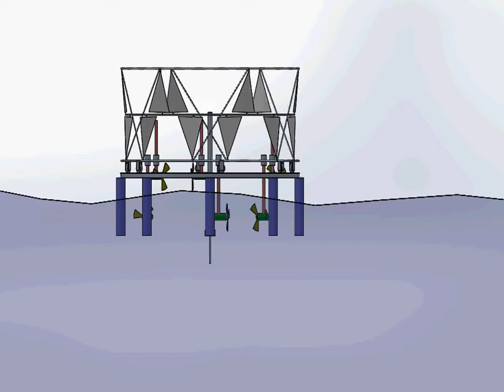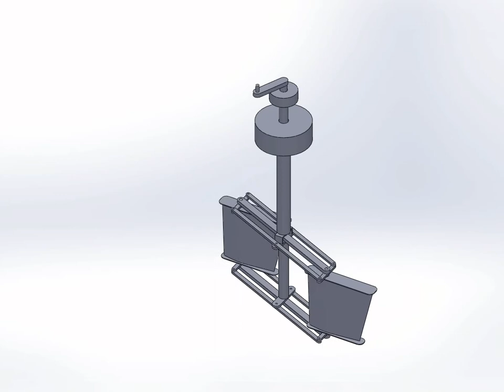Developed in Ukraine. Wind generator sail and fin propulsion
Own development only. To reduce the cost and reduce operating costs, an inclined self-aligning wind turbine mast has been developed.
  The design of the mast allows using a winch to mount, install and carry out maintenance of the wind turbine.
  To assemble and install the mast in a vertical position, you need a platform length equal to the height of the mast and two installers.
A wind generator with an adaptive pneumatic drive of the electric generator is proposed, capable of converting the energy of weak and moderate winds.
A floating wind generator has been developed on the basis of a sail element to obtain super-high power. This generator uses water as a power transmission, which greatly simplifies its design and reduces the cost of production and operation. Also minimized, thanks to the design, the cost of assembly, installation and maintenance.
A fin thruster is proposed to create a horizontal thrust vector of a displacement vessel.
Everything has patents.

Своя разработка только. Для снижения стоимости и уменьшения эксплуатационных расходов  разработана  наклонная самоустанавливающаяся мачта ветрогенератора.
  Конструкция мачты позволяет с помощью лебедки произвести монтаж, установку и осуществлять сервисное обслуживание ветротурбины.
  Для сборки и установки мачты в вертикальное положение необходима длина площадки равная высоте мачты и двое монтажников.
Предлагается ветрогенератор с адаптивным пневматическим приводом электрогенератора, способный преобразовывать энергию слабых и умеренных ветров.
Для получения сверхбольших мощностей на базе парусного элемента разработан плавающий ветрогенератор. В этом генераторе вода используется в качестве силовой трансмиссии, что значительно упрощает его конструкцию и удешевляет производство и эксплуатацию. Также минимизированы, благодаря конструкции, расходы на сборку, установку и обслуживание.
Предлагается Плавниковый движитель для создания горизонтального вектора тяги водоизмещающего судна.
на все есть патенты.